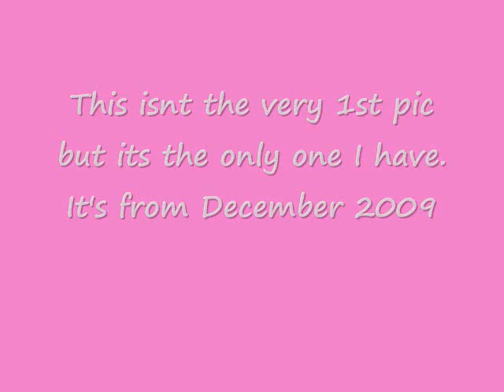My hair is growin yall